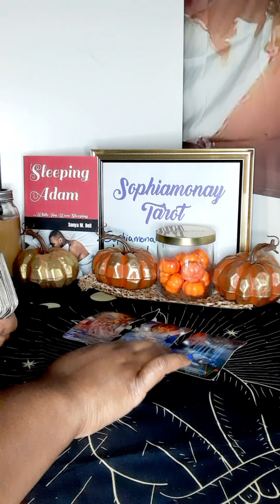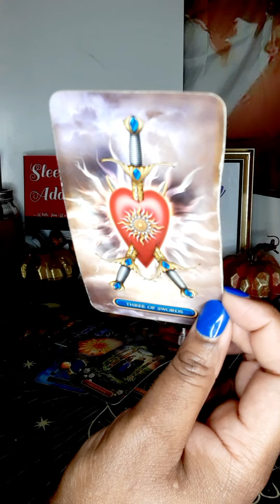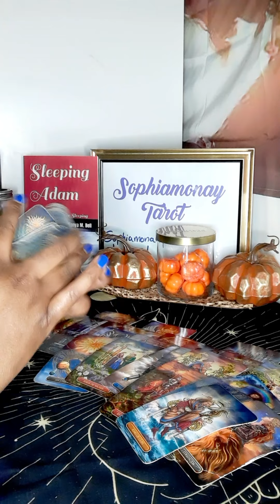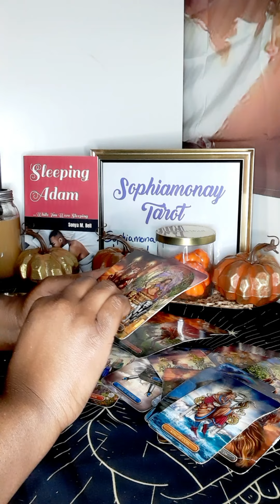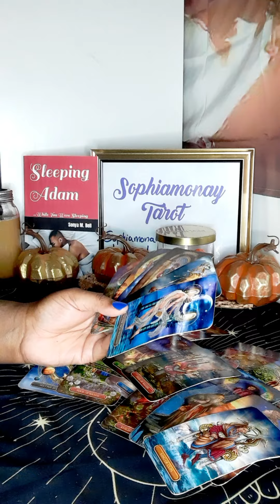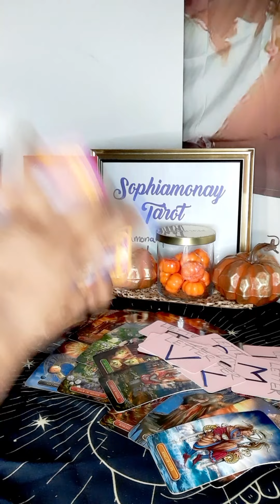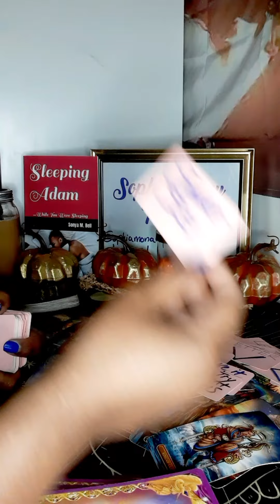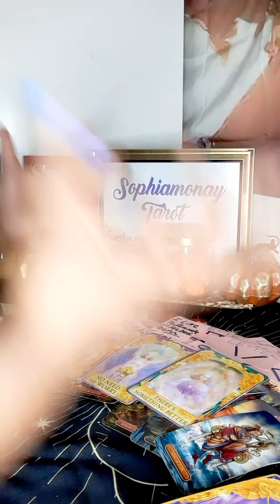SCORP|LOVE, SEX, & EMOTIONS...They Wanna Hear From U💘